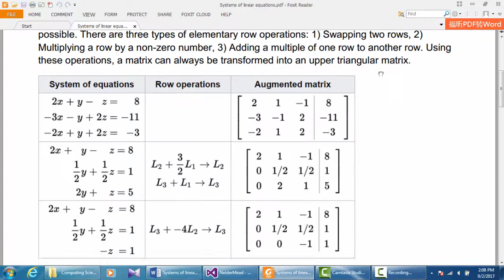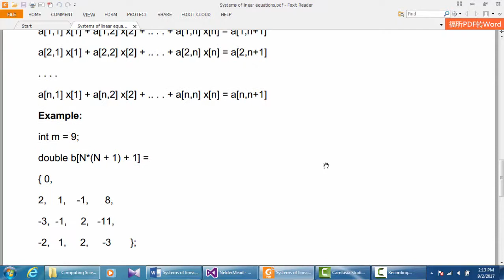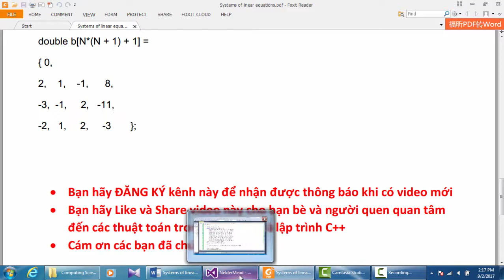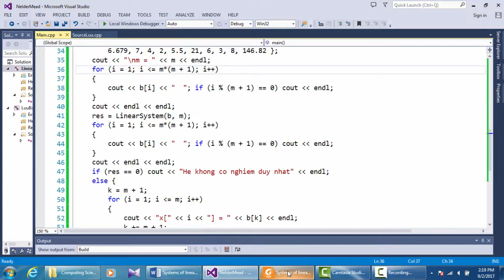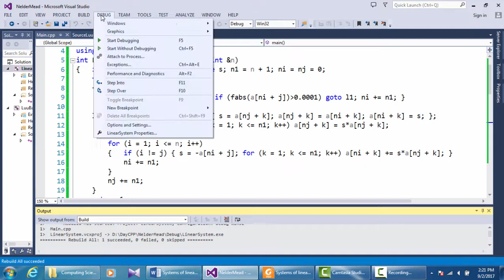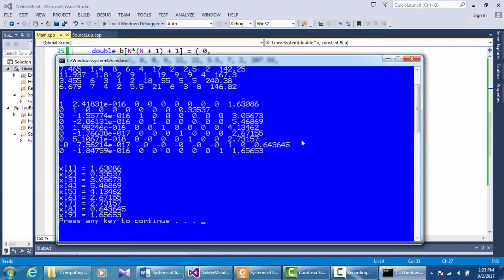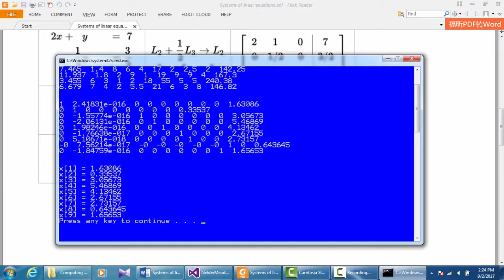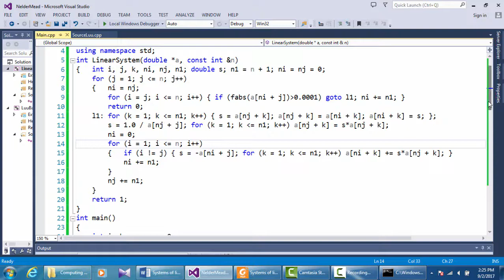Solve the systems of linear equations: Gaussien elimination - Bui The Tam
PGS TS Bùi Thế Tâm. Phương pháp Gauss giải hệ phương trình đại số thuyến tính
In linear algebra, Gaussian elimination is an algorithm for solving systems of linear equations. It is usually understood as a sequence of operations performed on the corresponding matrix of coefficients. This method can also be used to find the rank of a matrix, to calculate the determinant of a matrix, and to calculate the inverse of an invertible square matrix. The method is named Carl Friedrich Gauss (1777–1855)
To perform row reduction on a matrix, one uses a sequence of elementary row operations to modify the matrix until the lower left-hand corner of the matrix is filled with zeros, as much as possible. There are three types of elementary row operations: 1) Swapping two rows, 2) Multiplying a row by a non-zero number, 3) Adding a multiple of one row to another row. Using these operations, a matrix can always be transformed into an upper triangular matrix.
Đây là kênh chính thức của PGS TS Bùi Thế Tâm, Kênh đào tạo miễn phí về Công nghệ thông tin. Nội dung: Tin học văn phòng, Hướng dẫn sử dụng Microsoft Office, Hướng dẫn dùng Google Drive, Lập trình ngôn ngữ C, Lập trình hướng đối tượng C++ trên Visual Studio, Cấu trúc dữ liệu và giải thuật, Algorithms (Giải thuật), Sorting algorithms, Graph (đồ thi), Các thuật toán toán tối ưu, các bài toán thống kê, Giáo trình tin học văn phòng, Giáo trình ngôn ngữ lập trình C.
Bùi Thế Tâm có nhiều năm kinh nghiệm viết sách và dạy Tin học ở các trường Đại học, làm việc tại Viện Toán học Hà Nội từ 1969 – 2013, là tác giả của một số đầu sách nhiều người dùng: “Giá trình tin học văn phòng”, “Cẩm nang sử dụng máy vi tính”, “Ngôn ngữ lập trình C và lập trình hướng đối tượng”, “Giáo trình Turbo Pascal 7.0”, “Các phương pháp tối ưu hóa” …
Kênh này dành cho các bạn sinh viên, giáo viên dạy môn Tin học, các bạn muốn học Tin học mà không có điều kiện tới các lớp học.
Mọi hình thức copy và sao chép đều vi phạm bản quyền của youtube nếu không được sự đồng ý của tác giả Bùi Thế Tâm.